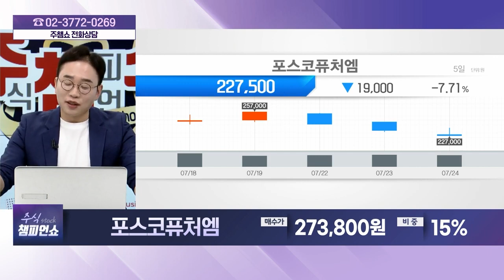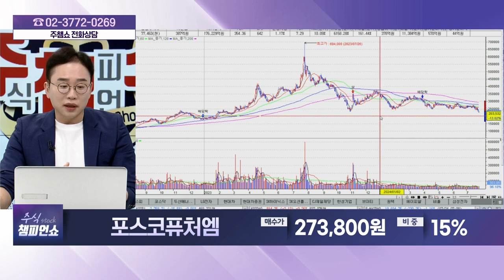포스코퓨처엠(003670) - 종목상담 김현구 멘토 (20240724)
[주식 챔피언 쇼] - 월~금 20:00 ~ 21:00
[마켓 위너] - 월~금 22:00 ~23:00
[주식 코치] - 토 9:00 ~ 11:00
[주식 사서함] - 토 11:00 ~ 12:00

2) 유튜브: 이데일리TV 채널›생방송 채팅창